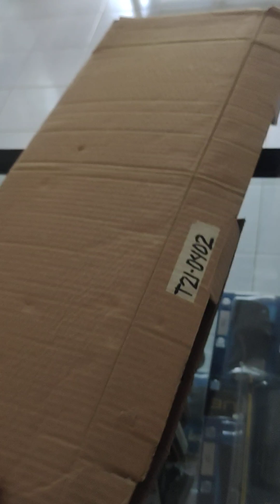UNBOXING SHOTGUN CATMA ARMS SINGLE SHOT